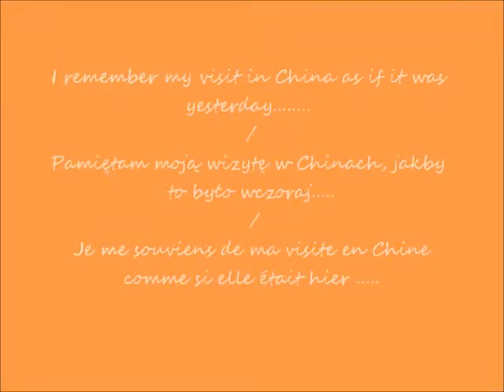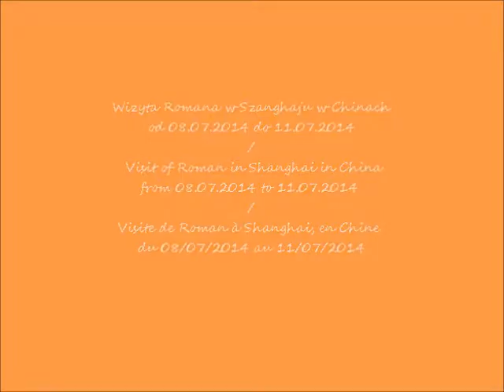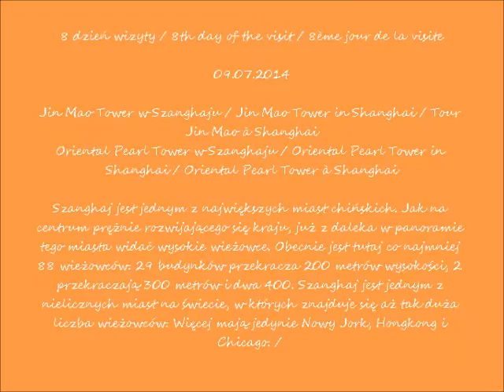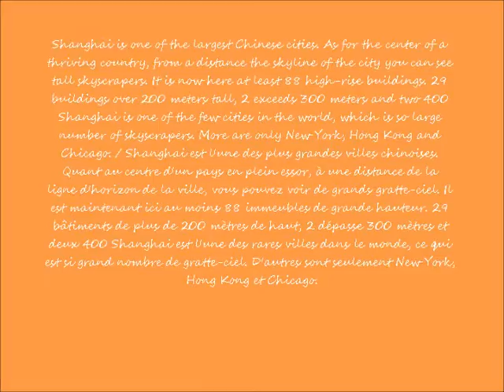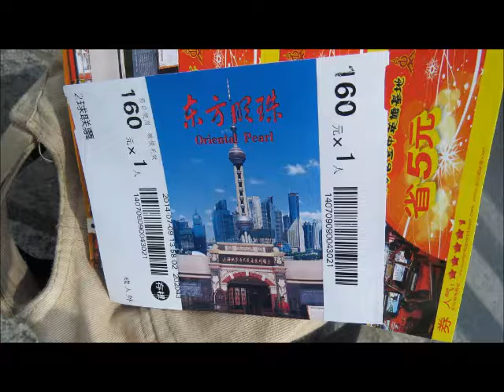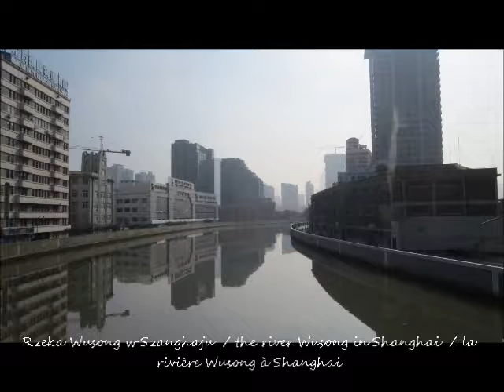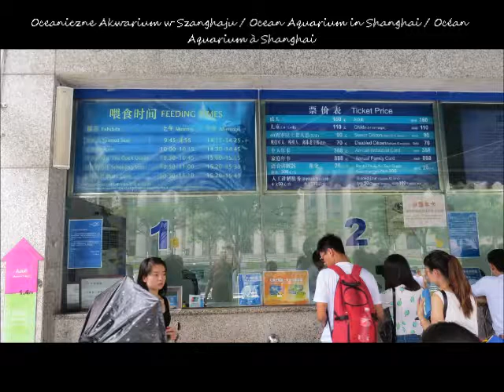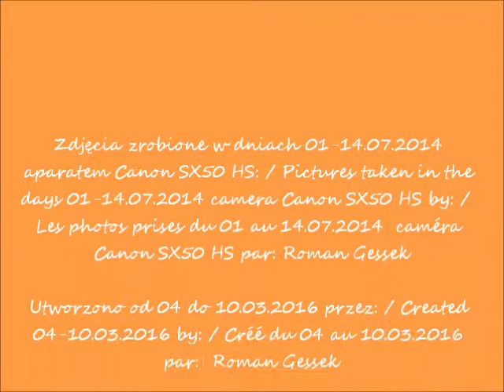2016 11 15 YouTube 2014 07 02 Zwyczajny 2014 Chiny Beethoven Sonata cz 2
Roman Gessek's trip to China in 2014 / Wycieczka Romana Gesska do Chin w 2014 roku / Voyage de Roman Gessek en Chine en 2014
part / część / partie 2